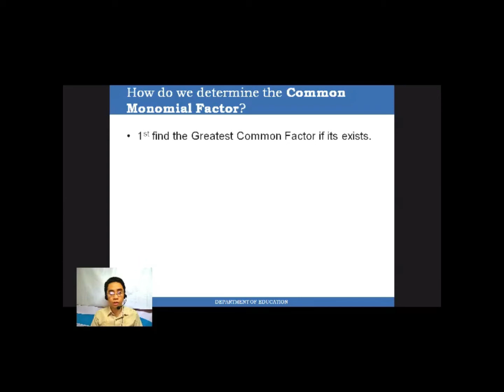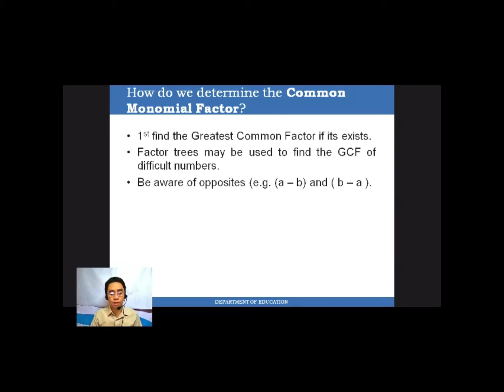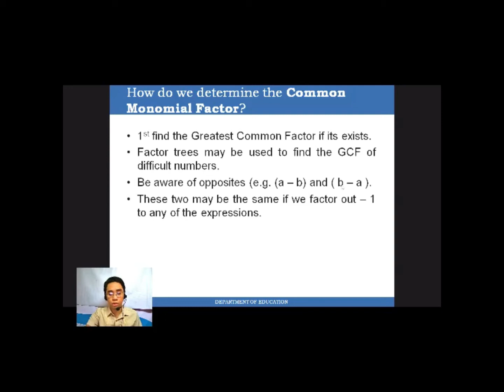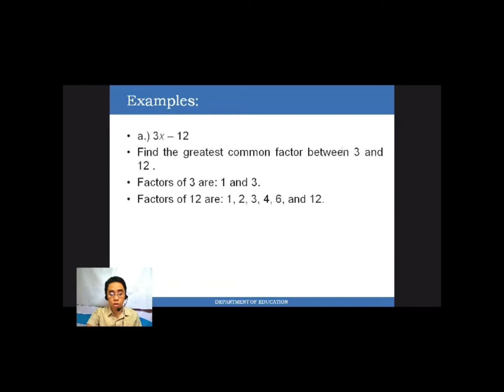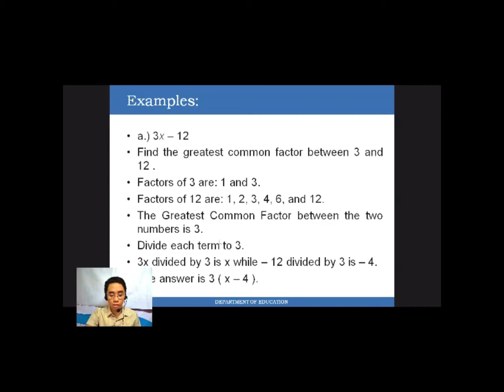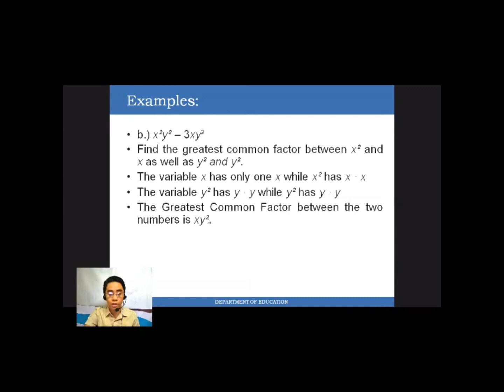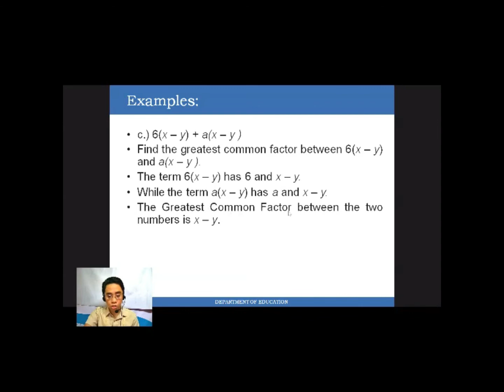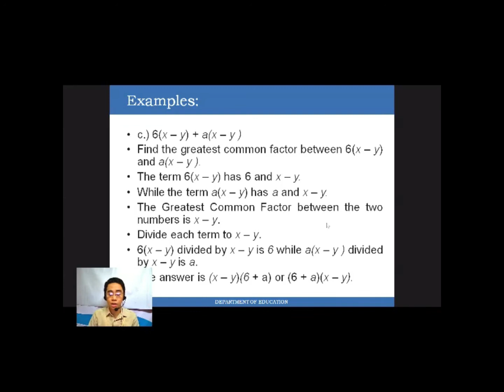Math 8 - Quarter 1 - Week 1 - Lesson 1.1 - Factoring Common Monomial Factors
The examples and definitions are based on the Mathematics Learning Module given to the students. He do  not intent to plagiarize any of the documents given by the Department of Education.